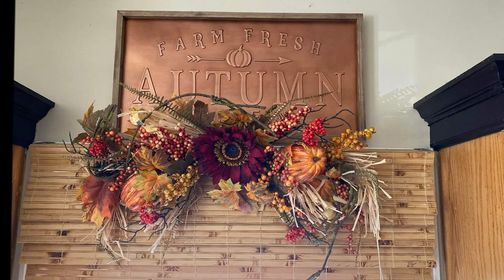🍁 Fall Home Tour | Moody Fall Home Decor Inspiration 🍁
Join me today as I take you on a tour of my home which has been decorated in copper, burnt orange, blue, black and wine.

The experience in this video is different from my usual in that there is no talking. I want you to enjoy the tour uninterrupted while listening to soothing music.

You could also visit my other Fall videos (links below) for more info as well.

XOXO!!!

Song #1: I'll send you a letter
Artist: Johannes Bornlof

Song#2: Echoes of Illumination
Artist: Megan Wofford